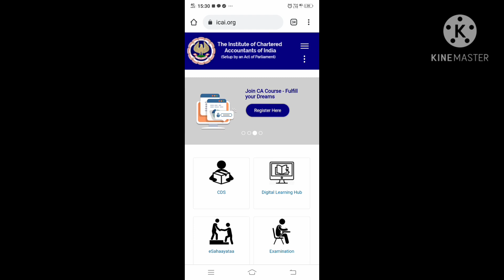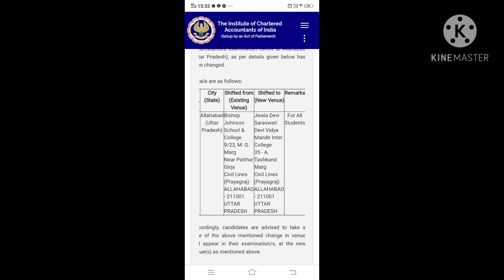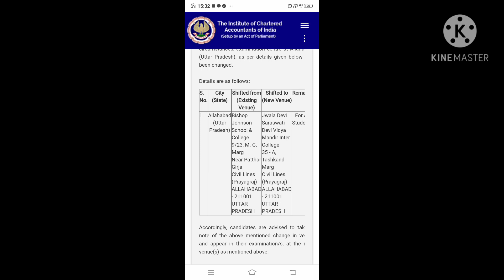ICAI LATEST UPDATES ON CHANGE EXAMINATION CENTER FOR JAN FEB 2021 exam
This video is made for the purpose of ca updates for all ca student who are going to appears in coming exam Jan 2021 and May 2021 onwards. This Channel is for all updates regarding CA ,CS, CMA EXAMINATION DONT FORGET TO SUBSCRIBE THE CHANNEL ,LIKE SHARE AND COMMENT THIS VIDEO CONTAINED APPLICABILITY OF CARO 2020 FOR COMING EXAM JAN/FEB AND MAY 2021 ONWARDS FOR MORE INFORMATION CALL US -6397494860 JOIN TELEGRAM CHANNEL LINK IS icai